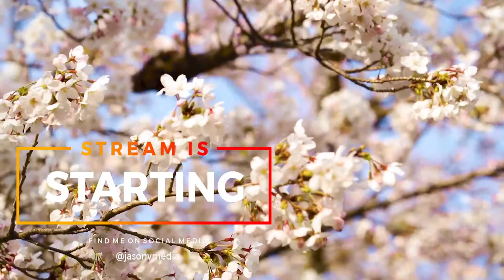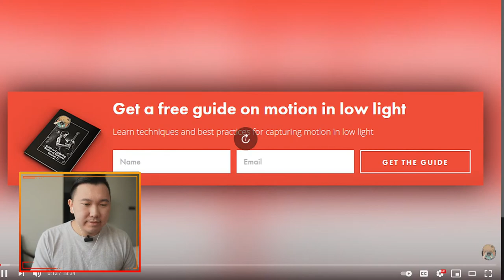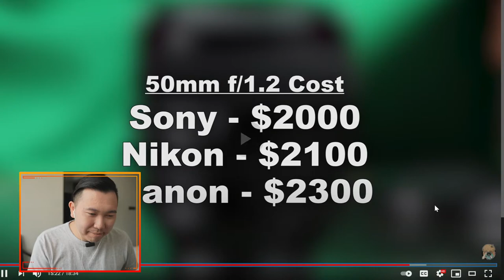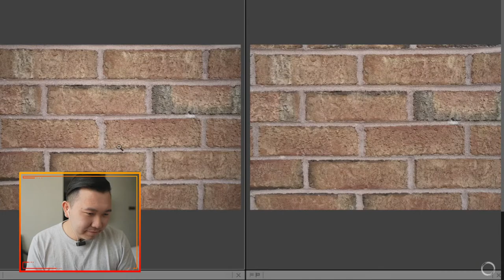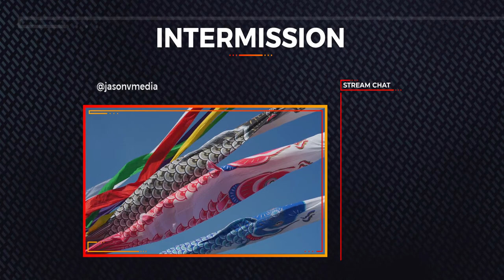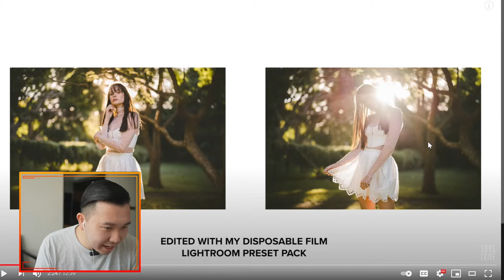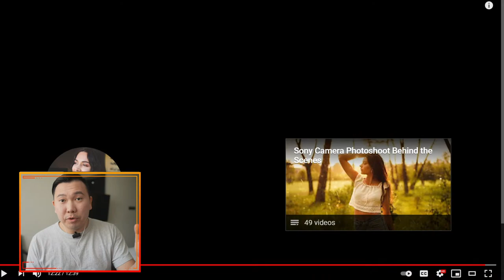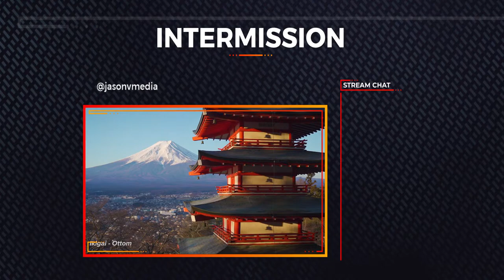Sony 50mm F/1.2 GM! Let's Hang & Chat! | Casual Vibez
Stuck in Korea Quarantine so I wasn't able to make a video on the 50GM but let's celebrate the new lens & do a virtual hang out! See a loose schedule below here!

Korea/Japan Time
10:00AM - Welcome / Catchup
10:15AM - 50MM Hands-On First Look
10:30AM - Let's Watch Reviews & Learn More
11:00AM - Casual Vibes - All Topic Chatting
11:15AM - Free-For-All Gear Q&A
11:30AM - End!!

YouTube Gear (Links to Amazon)
► Main Cam
► Main Lens
► FULL LIST